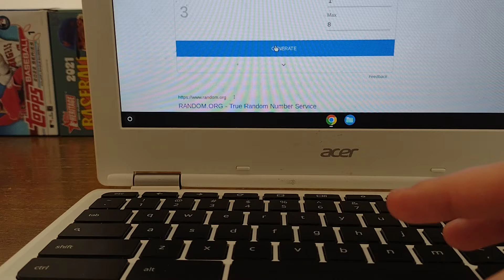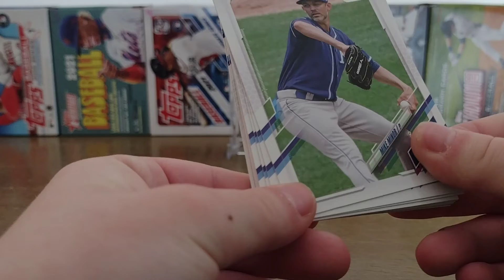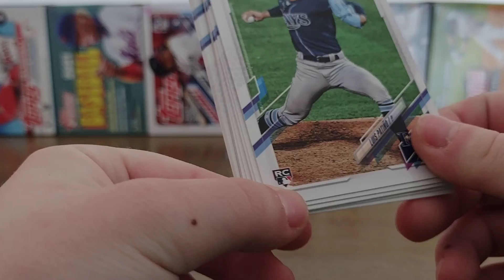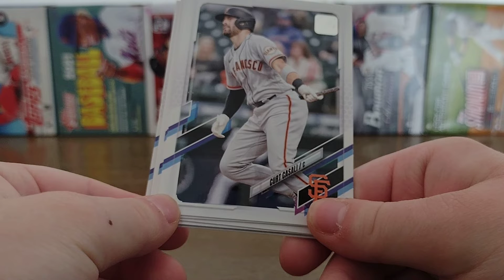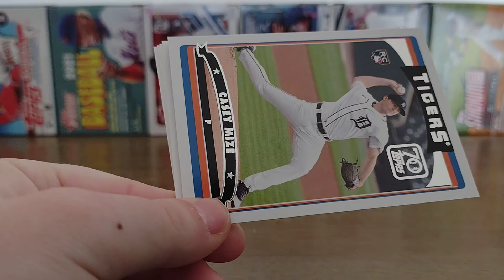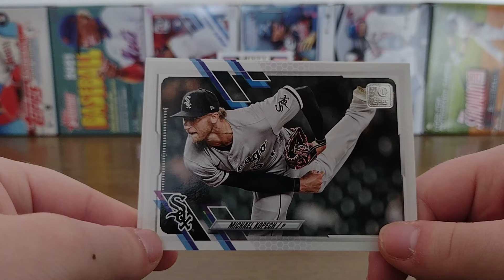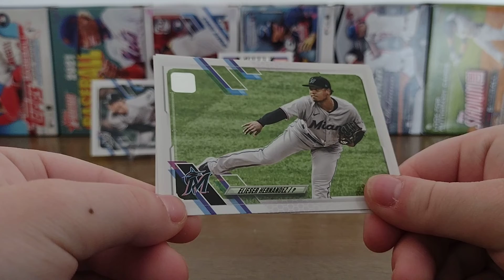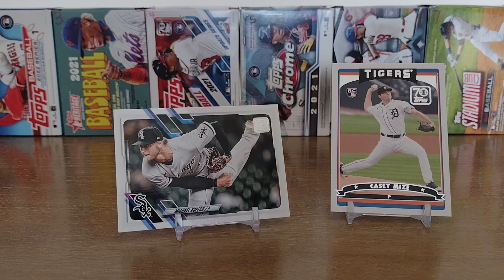Baseball Stats and Packs 9 May 2022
Today we open up 2021 Topps Update.